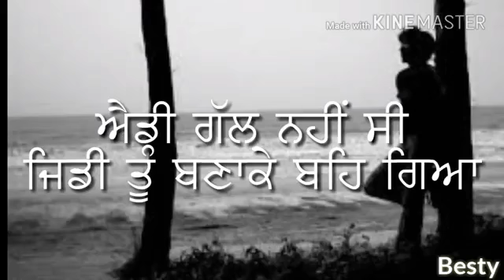Jelly || Adi Gal Ni C || Sad Song || Whatsapp Status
Send us Ur favourite singer and song name.